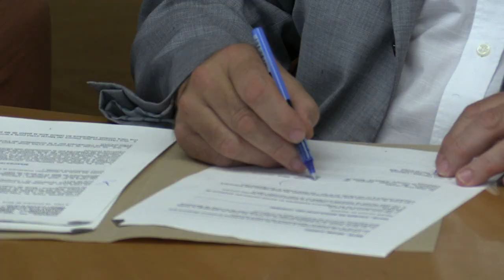141 000 euros per reforçar la competitivitat del comerç d'Olot 2013